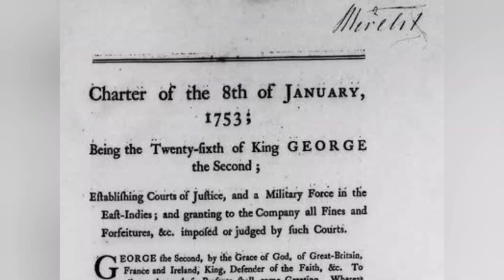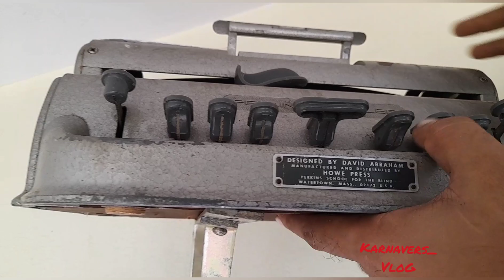Typewriters ,Antique , History ,കുറിച്ചുള്ള ഒരു വീഡിയോയാണ് ഇത് എല്ലാരും കാണണം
𝕶𝖆𝖗𝖓𝖆𝖛𝖊𝖗𝖘 𝕬𝖓𝖙𝖎𝖖𝖚𝖊
𝔨𝔞𝔯𝔫𝔞𝔳𝔢𝔯𝔰 𝔓𝔯𝔦𝔳𝔞𝔱𝔢 𝔪𝔲𝔰𝔢𝔲𝔪
ᏦᎯᏒᏁᎯᏉᎬᏒᏕ ᏕᎿᏬᎠᎨᎾ
ƘƛƦƝƛƔЄƦƧ ƇƠԼԼЄƇƬƖƠƝ
𝕜𝕒𝕣𝕟𝕒𝕧𝕖𝕣𝕤 𝕟𝕖𝕨
𝔎𝔢𝔯𝔞𝔩𝔞 /𝔄𝔫𝔱𝔦𝔮𝔲𝔢

ഇഷ്ടപെട്ടാൽ ഷെയർ ചെയ്യണേ...😍
ഈ വീഡിയോ ഇഷ്ടപെട്ടാൽ നിങ്ങളുടെ കൂട്ടുകാരിലേക്ക് ഷെയർ ചെയ്യാൻ മറക്കല്ലേ .
കൂടാതെ എന്റെ പേജ് ഇതുവരെ FOLLOW ചെയ്യാത്തവർ മുകളിൽ കാണുന്ന FOLLOW എന്ന ബട്ടൺ അമർത്തിയ ശേഷം ALL എന്ന ബട്ടൺ സെലക്ട് ചെയ്യുക.
എന്റെ വീഡിയോകൾക്ക് അപ്പപ്പോൾ നോട്ടിഫിക്കേഷൻ ലഭിക്കാൻ പേജ് ലൈക് ചെയ്‌ത് FOLLOW ചെയ്യാൻ മറക്കണ്ടാട്ടൊ.
ഇനിയും ഇതുപോലുള്ള വെത്യസ്ത വീഡിയോകൾ ഉടൻ വരുന്നതാണ് .
എന്ന് നിങ്ങളുടെ സ്വന്തം 𝕶𝖆𝖗𝖓𝖆𝖛𝖊𝖗𝖘😍😍😍

Also, for those who have not yet FOLLOWed my page, click on the
FOLLOW button above and then select the ALL button .
with love KARNAVERS Vlog😍😍😍😍
Facebook page _ Karnavers Antique Studio

Instagram  _Karnavers Antique